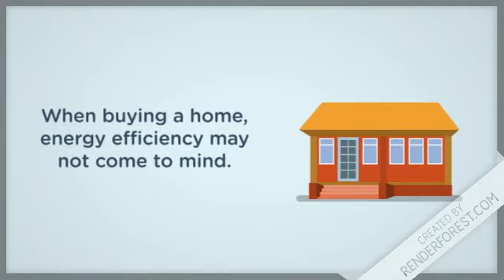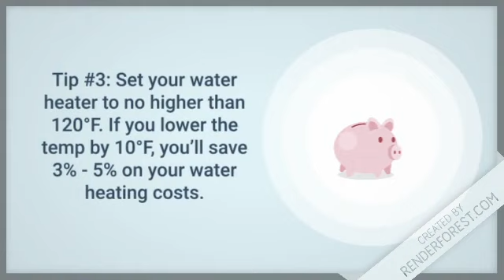Office of Consumer Counsel - Take 5 to Get Wise: Save Energy and Money when Buying a New Home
A consumer advisory from DORA's Office of Consumer Counsel. Take 5 to Get Wise: Energy and Money Saving Tips for New Home-buyers. For a PDF version